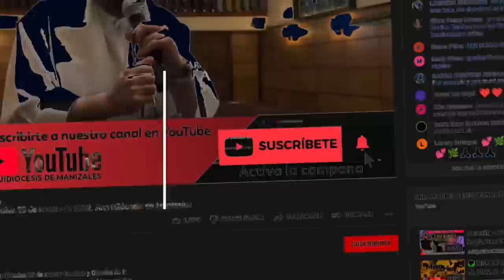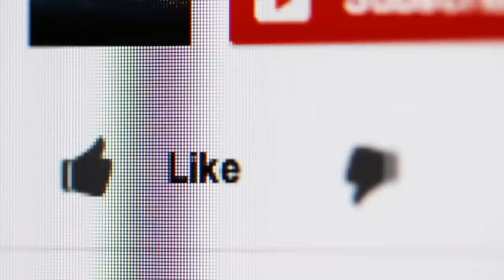ORACIÓN Y BENDICIÓN ESPECIAL POR LAS MADRES. Padre Jaime Alberto Pérez Villegas.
Oración especial día de las madres, Padre Jaime Alberto Pérez Villegas.

Mamá recibe esta oración y bendición especial en tu día.

EUCARISTÍA DE HOY domingo 8 de mayo de 2022. Arquidiócesis de Manizales.

Santa Misa del día de hoy domingo 8 de mayo de 2022

EUCARISTÍA VIRTUAL. Vive la misa de hoy domingo 8 de mayo 2022